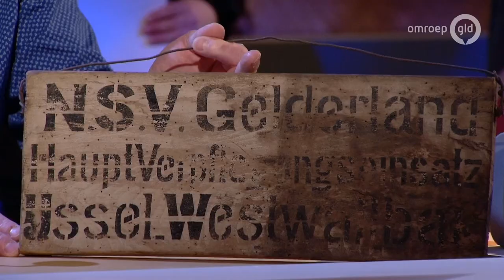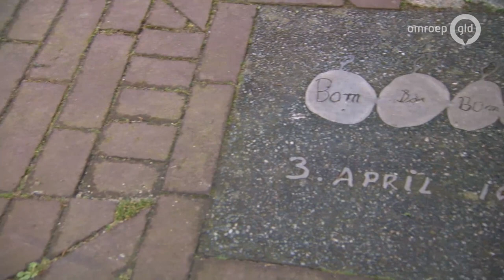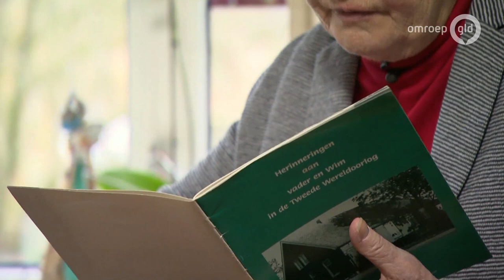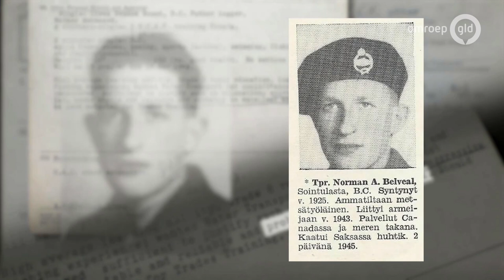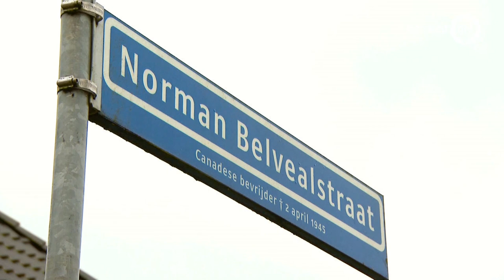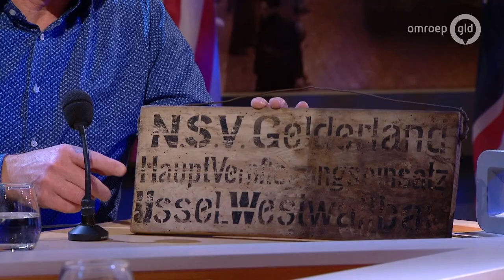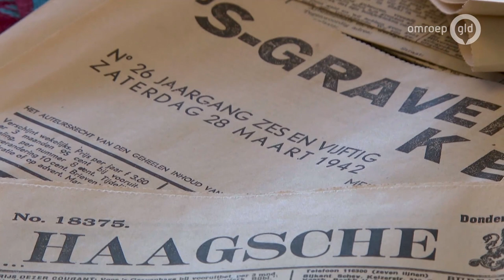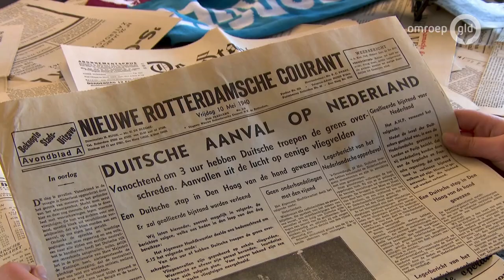In het spoor van de bevrijders - Zevenaar | De Bevrijding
Ingrid Mens van het Liemers Museum blikt in de uitzending terug op de dag van de bevrijding van Zevenaar. Ook vertelt Thea Welman hoe zij de bevrijding heeft meegemaakt. Er is een portret te zien van Norman Adrian Belveal, een soldaat die het leven liet voor onze vrijheid. Verzamelaar Jean Kreunen schuift aan met een verhaal bij een bijzonder oorlogsvoorwerp.